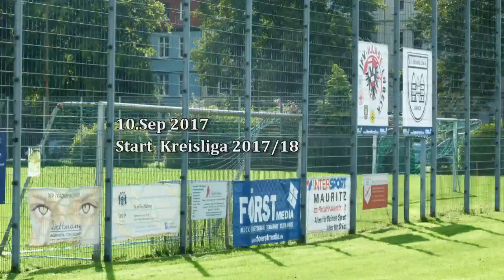FSG DVM Lübeck - Eintracht Lübeck 04 | 10.09.2017 | Kreisliga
9 Tore gab es beim Lübecker Derby in der Kreisliga auf dem Sportplatz An der Falkenwiese.